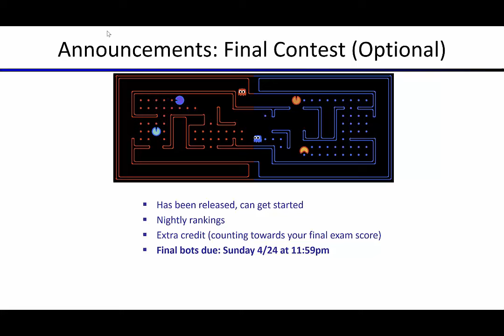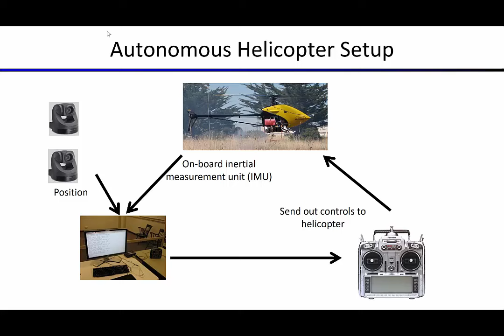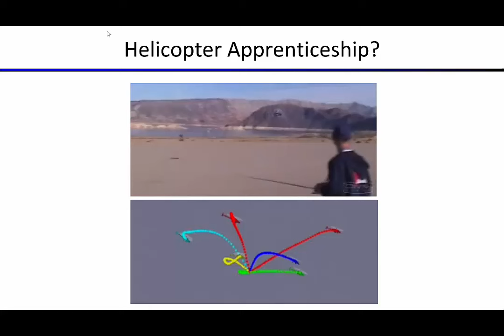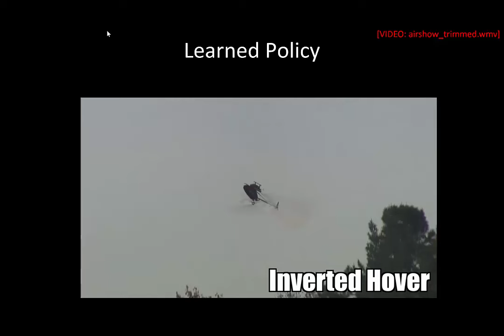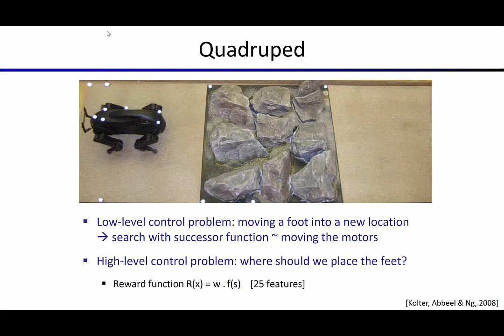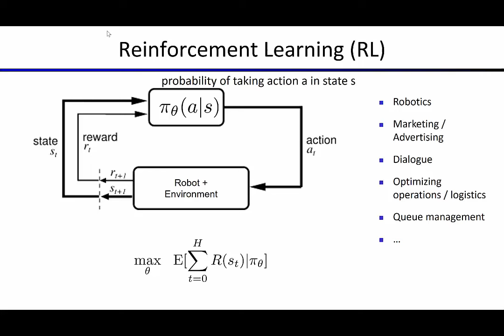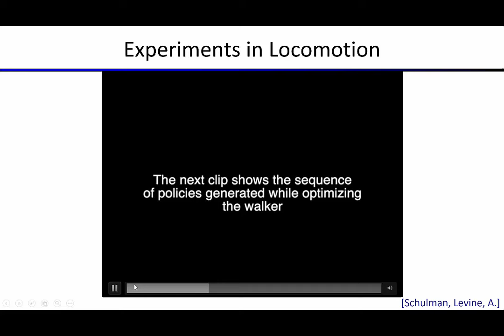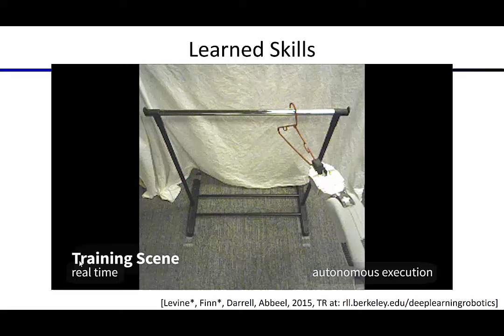Lecture 24 Advanced Applications: Robot Learning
CS188 Artificial Intelligence
UC Berkeley, Spring 2016
Instructor: Pieter Abbeel